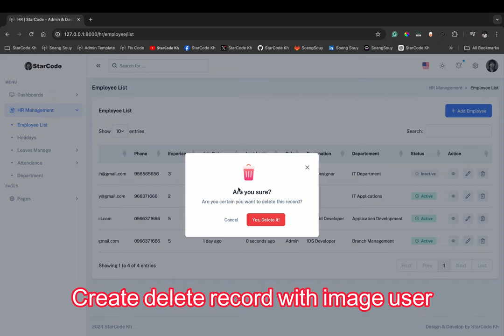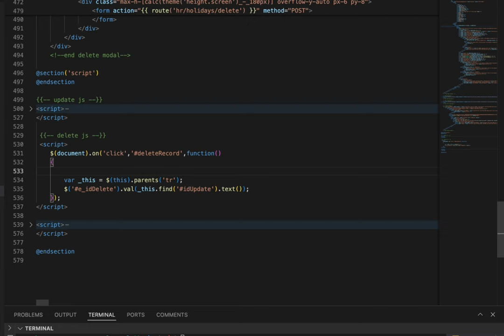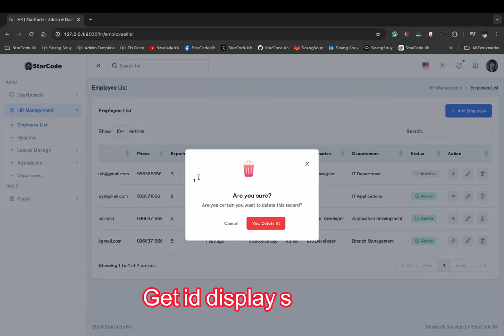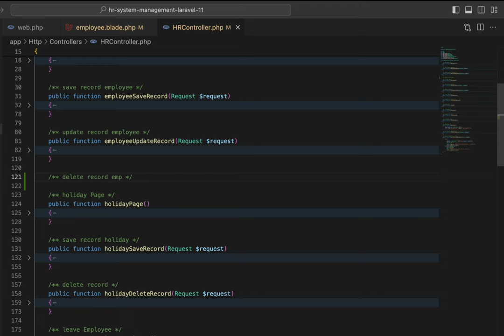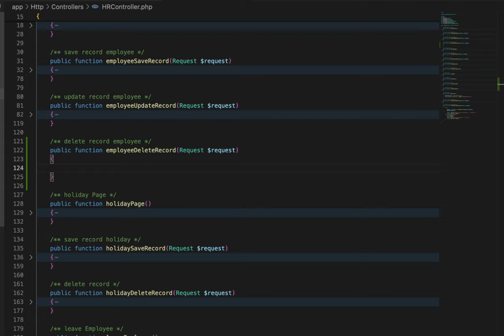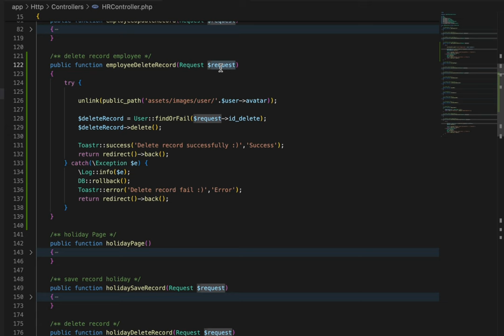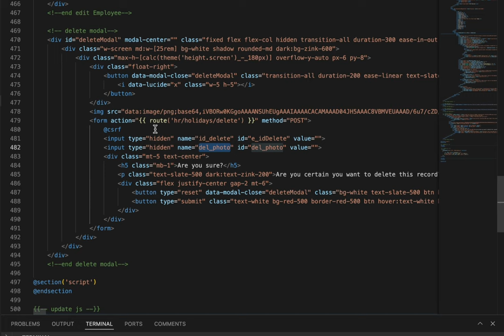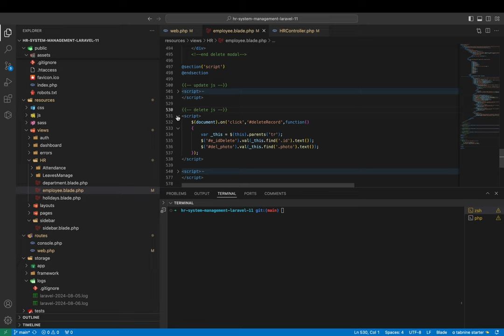Delete Record with remove image in Laravel 11 HR Management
▸｜00:00:00｜Intro my cover video
▸｜00:00:10｜Run: php artisan serve
▸｜00:00:18｜Login project
▸｜00:00:31｜Create a delete record by removing the image from a folder
▸｜00:01:34｜Script for getting id and image name for delete
▸｜00:05:19｜Add new function for delete record
▸｜00:05:44｜Add new route name for delete record
▸｜00:08:08｜Code for removing image in a folder
▸｜00:11:25｜Git push
Follow Soeng Souy on:
Enjoying the content?
𝗦𝘁𝗮𝗿𝗖𝗼𝗱𝗲 𝗞𝗵 :) Thank you for being so supportive!